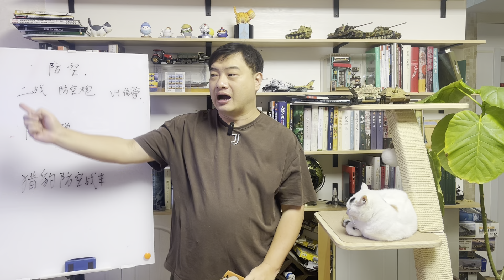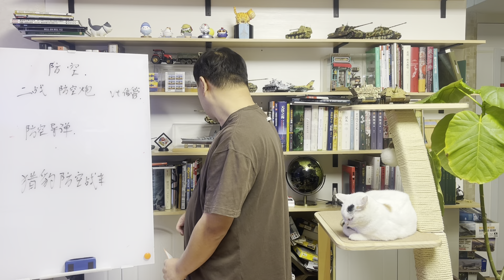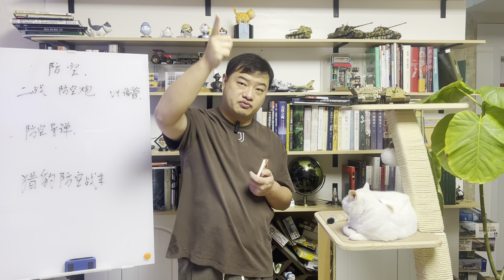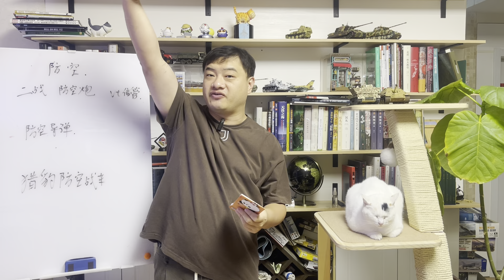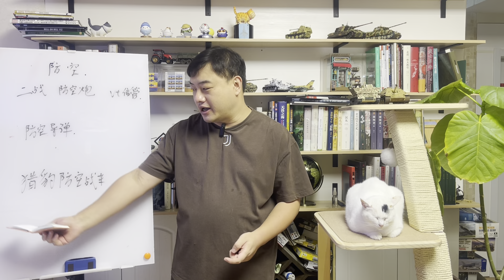三喵聊乌克兰防空：德国猎豹为啥专克俄军无人机？